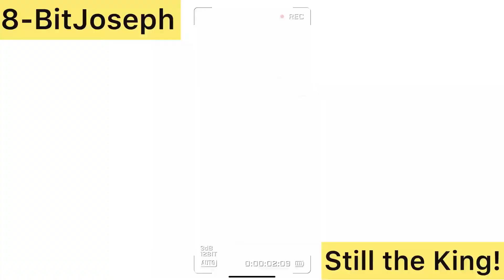Taking down balloons with a Rando! | BTD 5 (Co-op)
In today's video we played some BTD 5. An old fun game and quite the classic. There's really not much to say so lets get in and have soem fun, also sorry for the low Bit rate as the levels move further on, hopefully I can fix that in the upcoming videos.